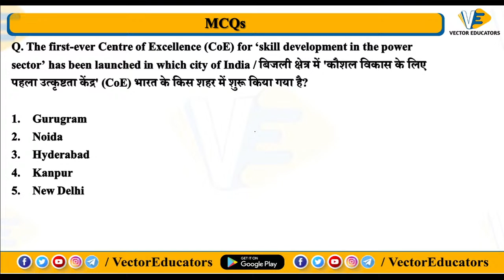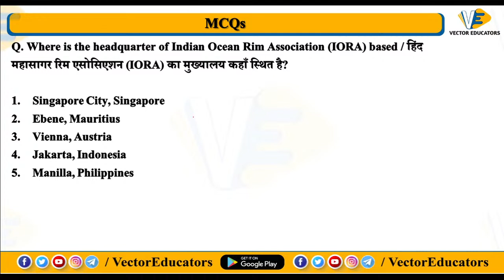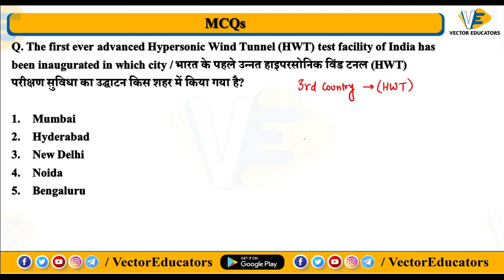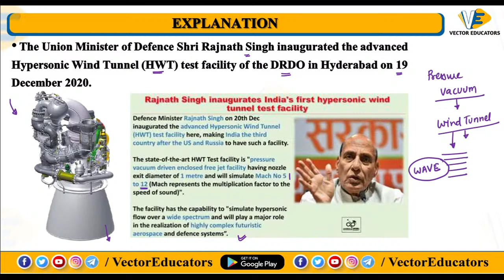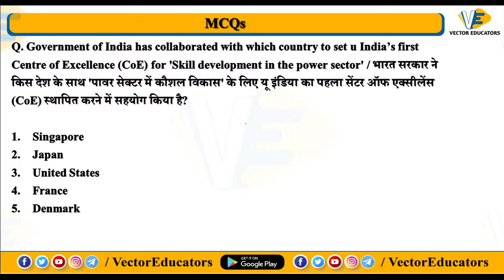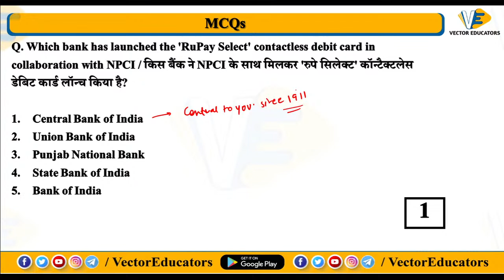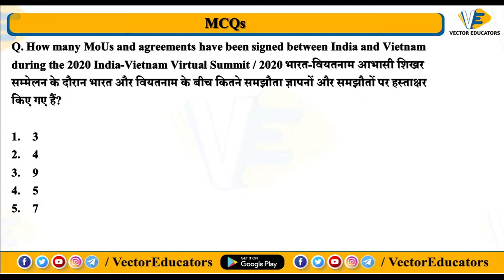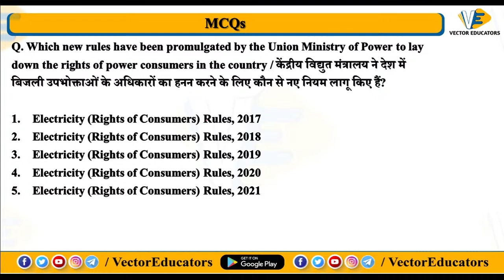CURRENT AFFAIRS | DECEMBER 2020 | MCQ | IBPS | RRB | SBI | PO | CLERK | LECTURE-32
VECTOR EDUCATORS | CURRENT AFFAIRS | DECEMBER 2020 | MCQ | IBPS | RRB | SBI | PO | CLERK | LECTURE-32 | LIVE AT  09 AM | 25 DEC 2020 | BY - NAVDEEP SIR